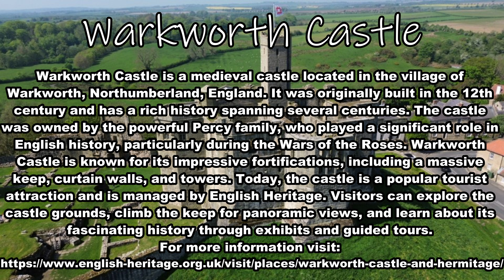Warkworth Castle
Warkworth Castle is a medieval castle located in the village of Warkworth, Northumberland, England.
It was originally built in the 12th century and has a rich history spanning several centuries.
The castle was owned by the powerful Percy family, who played a significant role in English history, particularly during the Wars of the Roses.
Warkworth Castle is known for its impressive fortifications, including a massive keep, curtain walls, and towers.
Today, the castle is a popular tourist attraction and is managed by English Heritage.
Visitors can explore the castle grounds, climb the keep for panoramic views, and learn about its fascinating history through exhibits and guided tours.